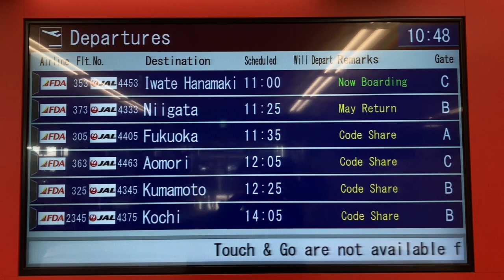県営名古屋空港(名古屋飛行場) 出発案内・到着案内ディスプレイ(フライト案内)